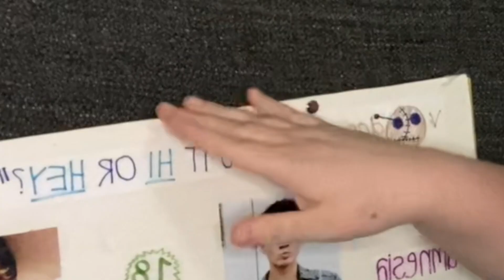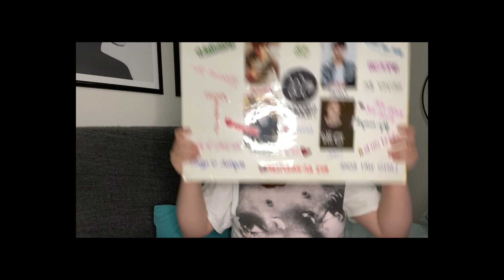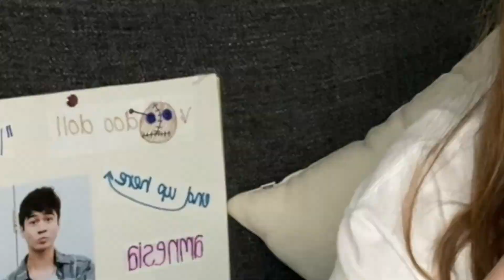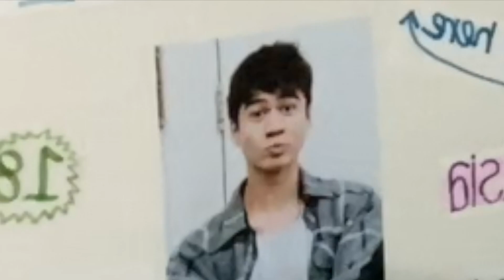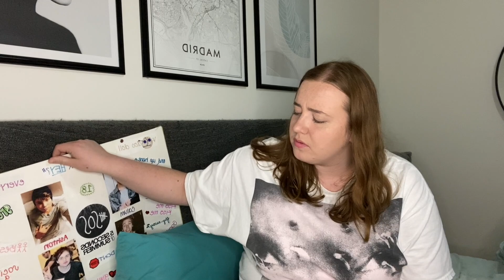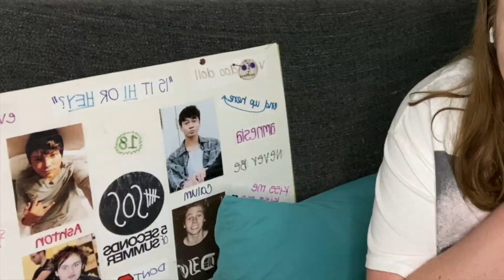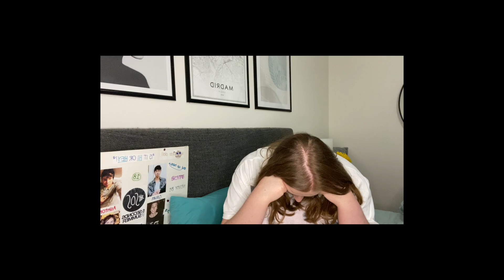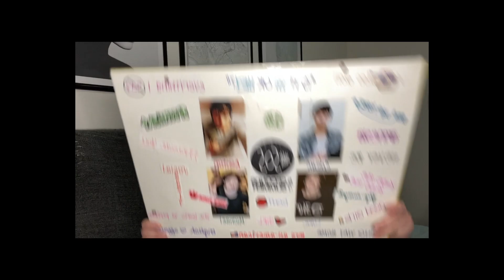5SOS5 Put Me THROUGH IT :: *5SOS Album Reaction*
I think I said "that was my favorite" after almost every song

Timecodes:
00:00 - [Intro]
00:27 - [My Background with 5SOS]
02:00 - [Explaining Real Quick]
03:34 - [COMPLETE MESS]
07:08 - [Easy For You to Say]
10:49 - [Bad Omens]
15:28 - [Me Myself & I]
17:26 - [Take My Hand]
22:16 - [CAROUSEL]
25:28 - [Older]
28:38 - [HAZE]
31:58 - [You Don't Go to Parties]
34:37 - [BLENDER]
37:04 - [Caramel]
40:5 - [Best Friends]
42:40 - [Bleach]
46:10 - [Red Line]
48:08 - [Moodswings]
50:29 - [Flatline]
53:03 - [Emotions]
57:09 - [Bloodhound]
60:00 - [TEARS!]
60:02 - [Thoughts]
60:04 - [Ranking]